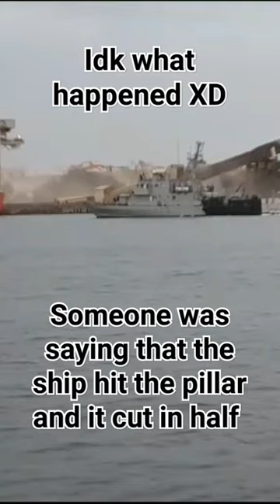cargo ship cuts pillar in half on accident